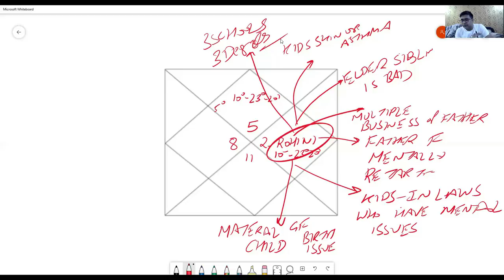Rohini Nakshatra Power to Create - Learn Nakshatra Astrology : Video Lecture 6.8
Rohini Nakshatra is one of the creative nakshatras which creates and desires to be respected for its creation. I have shown few snapshot techniques in this video using only Rohini Nakshatra.

Redictive Nakshatras-Rohini Tara Samhita
This course is derived from rare work of Goswami Nathu lal Ji maharaj notes in Rohini Tara Samhita -which was written in 1830-when he was head of shrine in Kalagang,Pakistan.
Chandra is the lord of the mind, so all mental attitude, good or bad, sympathies and
antipathies, patience and impatience, the fidgetiness and placidity, imagination, the gift of
poetry, purity, sweetness and light, physical and mental aspects, all these come within this
star and when things of sweetness and light of physic as also of the mind, both derivatives
from the moon, the horoscope of Rabindra Nath comes to mind. His Janma lagna was
Mina with Chandra there and Vrhaspati was in Karkata rasi. Because of this yoga
Rabindra Nath had something like physical translucence which was object of admiration
all the world over, wherever people met. Also, at the same time his poetry enthralled the
whole world.
It conveys the ideas of searching for beautiful faces, visit or request a girl in marriage.
People born in this nakshatra have a strong body and moderate complexion. They are
sincere in their behavior towards others and expect that others should also behave in the
same way. They have a good grasping power, can quickly learn new things and have a
creative nature.
The moon in Mrigashirsha indicates a person who is restless and nervous, and constantly
searching or looking for something. They are gentle, tender and peaceful, sensual and
romantic, with motherly instincts. They are always curious and so are good travellers,
investigators, researchers and collectors and they make good public speakers and
communicators. A person born in this Nakshatra is a sharp shooter, loved by the king and
follows virtuous path.They always have financial and personal difficulties.
Females born in this nakshatra like to keep themselves busy in some way after the
marriage. Vast learning, likes research, high position, noble views of life, mystical are some
of the traits exhibited by those born under Mrigashirsa nakshatra.

​Each nakshatra will be covered in detail with mythology associated with each nakshatra and how to draw out conclusion from each story to make techniques and prediction.

Why this is such a rare work as this system says- Irrespective of you have any planet placed in a particular nakshatra or not but still that particular nakshatra will give results at a particular age, Till now we only used few nakshatras as we didn't have any planet in particular nakshatra but this system will broaden your horizon to use all nakshatras in zodiac.

​We will also cover the timing of events using nakshatras as well as family lineage problems (Curses) as well as boons associated with each nakshatra.

​This course is going to build a foundation to use Ravan Samhita as before going to use nakshatra padas and navanash -we will cover in D-1 and in Level-2 of nakshatra -the rarest work of Ravan Samhita will be taught.

​Timing of activation of each nakshatra.

Predictions for family and native using only nakshatra chart.

Eligibility- Deep knowledge of House and Signs-Please refer to the level-1 course.